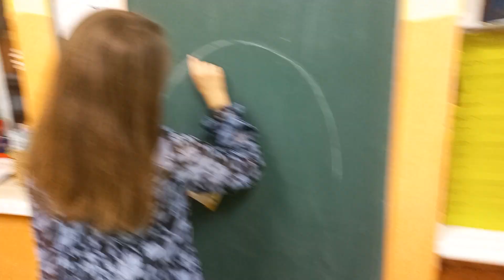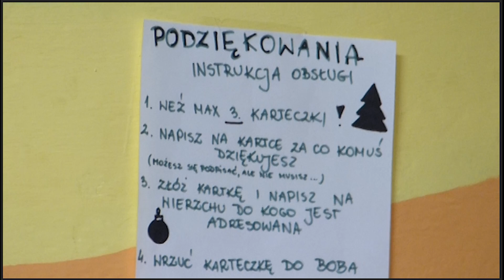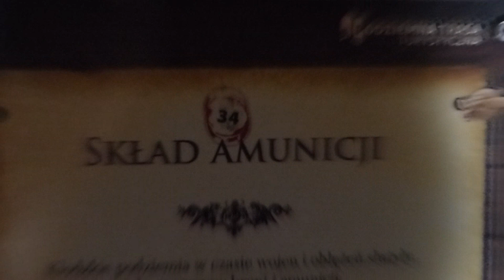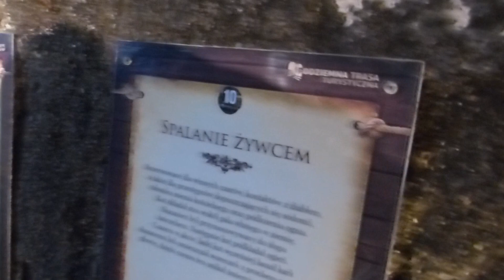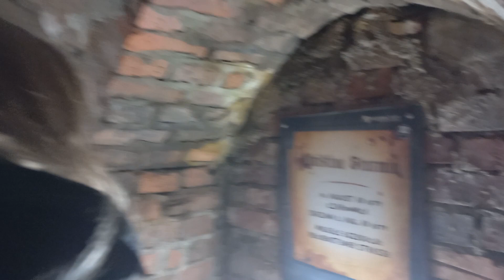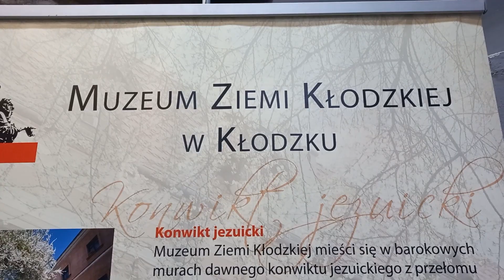Biwak Świąteczny 50 DSH "Twierdza" i 69 WDW "Vis Verum"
Czuwaj!

Przed świętami odbył się biwak 50 Drużyny Starszoharcerskiej "Twierdza" oraz 69 Wrocławskiej Drużyny Wędrowniczej "Vis Verum". Oto relacja z tego wydarzenia!